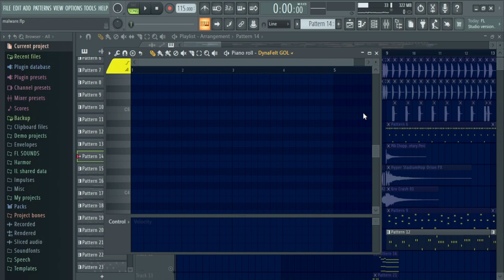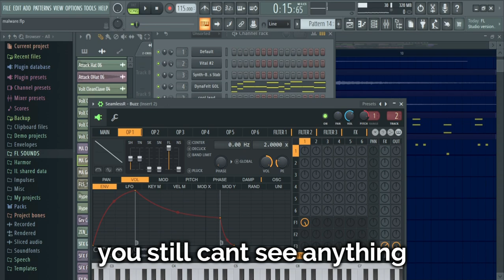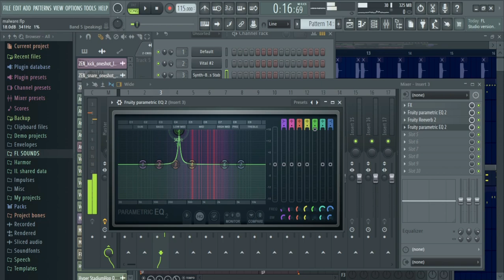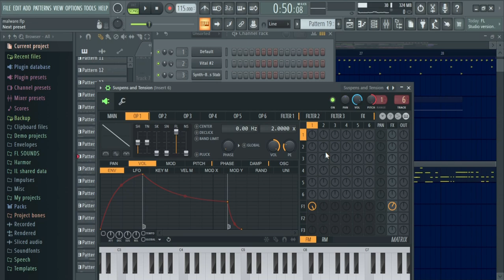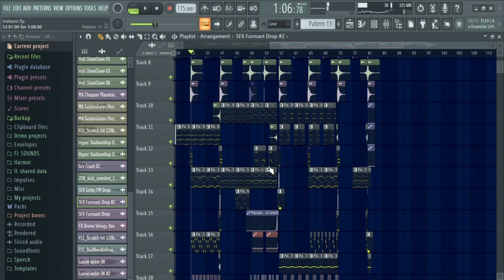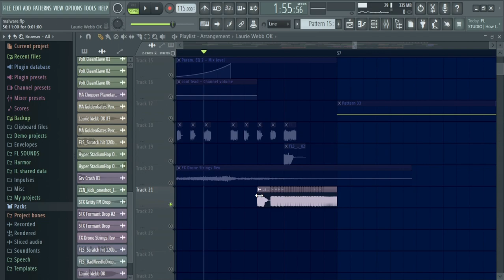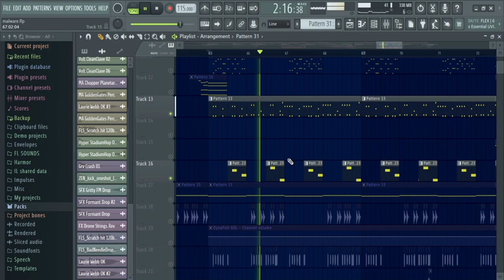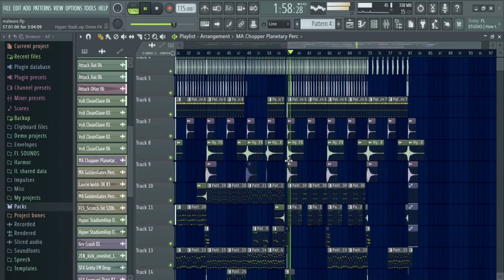the Malware dissection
thats fucked p